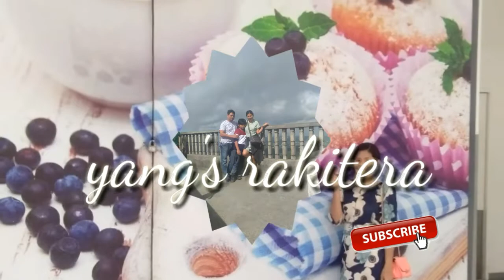Chicken in Sprite Recipe|Yang's RAkitera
1 whole chicken
1tbsp salt
1/2 tbsp  pepper
2tbsp  brown sugar
2tbsp calamansi juice
6tbsp soy sauce
6tbsp oyster sauce
2 stem lemon grass
1 midium onion
2 garlic
Sprite
3pcs Bay leaves
After 15mins  cooking ilagay na ang carrots and potatoes
Another 15mins.
Kainan na!😊💕

30mins cooking time high fire
1 hour  midium fire